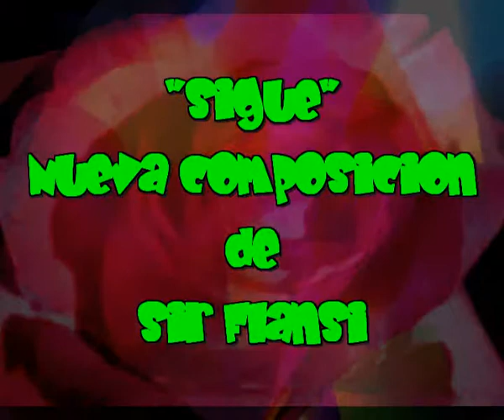Sigue, nueva composicion de Sir Flansi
SIGUE, UNA VEZ QUE HAS COMENZADO,
SIGUE, NO DEJES PASAR EL TIEMPO Y
SIGUE, LA VIDA ES SOLO UN MOMENTO
Y DEBES APROVECHARLO Y
SIGUE, NO CREAS QUE VAS A CAMBIAR EL DESTINO
LO TIENES MARCADO DE SIEMPRE
Y CUANDO LOO ENCUENTRAS SIGUE
SIGUE, SIGUE, NO DEJES QUE SE TE ESCAPE
PORQUE EL AMOR, ES LO UNCO QUE VALE LA PENA
SIGUE, SIGUE, SIGUE

SI HAS ENCONTRADO EL AMOR
NO DEJES QUE SE TE ESCAPE DE LAS MANOS
PORQUE NI EL DINERO, NOI LA MATERIA
NADA DE LO QUE EL MUNDO TE ENTREGA
ES IGUAL A ESO, AL AMOR
SIGUE AMANDO, SIGUE AMANDO, AUNQUE TE DUELA